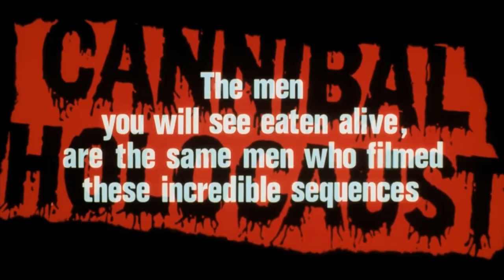Horror in 1980: House on the Edge of the Park with Art Ettinger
A new series where I sit down with a guest and talk about a 1980 horror film and horror in 1980 as a whole.

This time we have editor of Ultra Violent Magazine.

House on the Edge of the Park - 1980 - Ruggero Deodato

Starring
David Hess
Giovanni Lombardo Radice
Lorraine De Selle
Annie Belle
Christian Borromeo